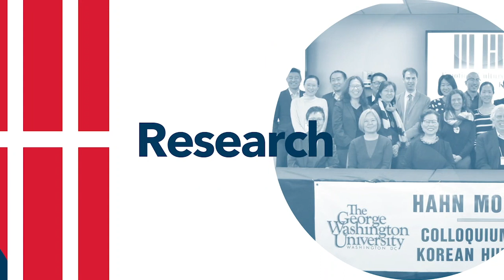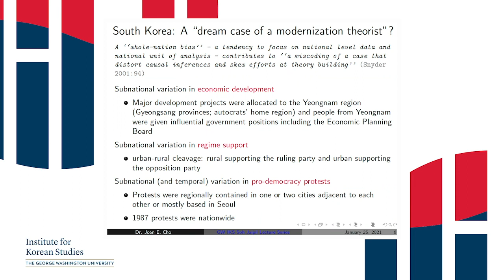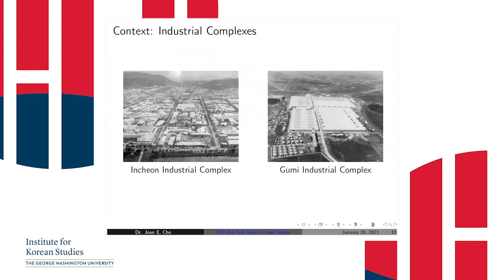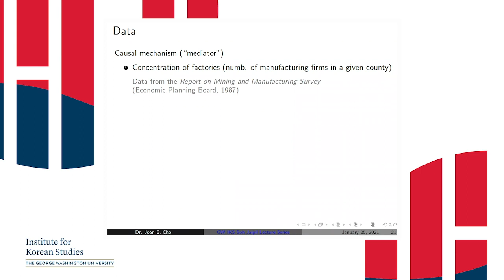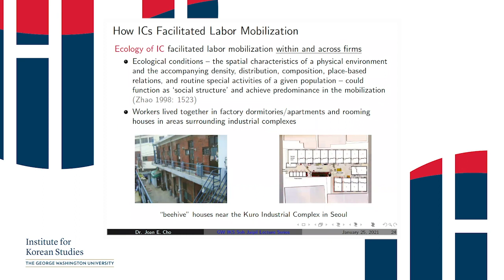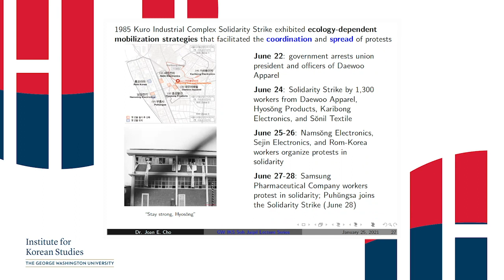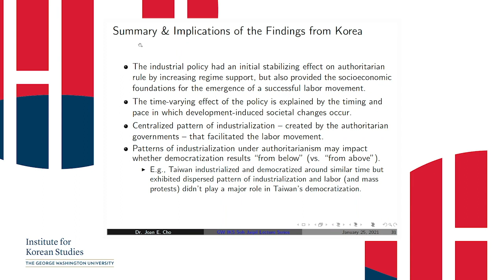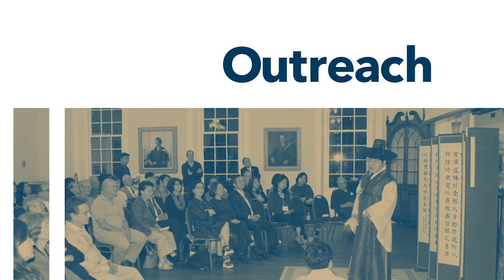Soh Jaipil Lecture Series, "Dictator’s Modernity Dilemma Development & Democracy in South Korea."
On January 25th, 2021, GWIKS hosted a webinar as part of their Soh Jaipil Lecture Series called, "Dictator’s Modernity Dilemma- Development and Democracy in South Korea, 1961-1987."

Event Description:
"Dictator’s  Modernity  Dilemma:  Development  and  Democracy  in  South  Korea,  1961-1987 aims to  reconcile  the  two  seemingly  contradictory  views  regarding  Korea’s  path  to  modernity  and  democracy.  At  first  blush,  South  Korea  illustrates  the  basic  premise  of  modernization  theory:  economic  development  leads  to  democracy.  However,  under  Park  Chung  Hee  (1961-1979)  and  Chun  Doo  Hwan  (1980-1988),  Korea’s  political  system  became  increasingly  authoritarian  alongside the growth of the national economy. These South Korean autocrats sought legitimacy of   their   coup-born   regimes   by   holding   legislative   elections   and   investing   in   economic   development.  In  this  book  project,  I  argue  and  demonstrate  that  the  structural  foundations  of  modernization (industrial complexes and higher education in particular) had an initial stabilizing effect on authoritarian rule by increasing regime support, but also contributed to the development of  mobilizing  structures  for  anti-regime  protests  in  the  1970s  and  1980s.  By  highlighting  the  differential   impacts   of   modernization   structures   over   time,   this   research   shows   how socioeconomic development acted as a “double-edged sword” by stabilizing the regimes at first, but destabilizing the dictatorship over time."

Speaker:
- Dr. Joan Cho, Assistant Professor of East Asian Studies and Government at Wesleyan University.

Moderator:
- Dr. Celeste Arrignton, Korea Foundation Associate Professor of Political Science and International Affairs at George Washington University.